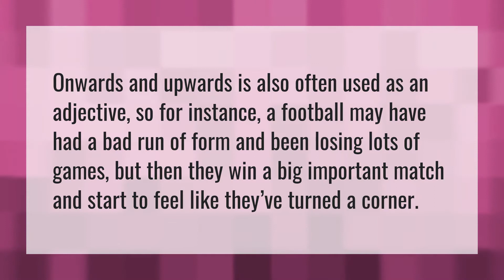How do you use Onwards and upwards?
Onward • How do you use Onwards and upwards?